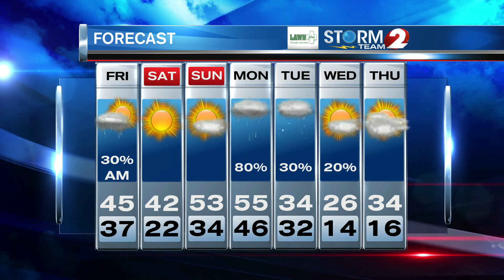Storm Team 2 Forecast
Weather 6 PM Thursday 5 Dec 2019